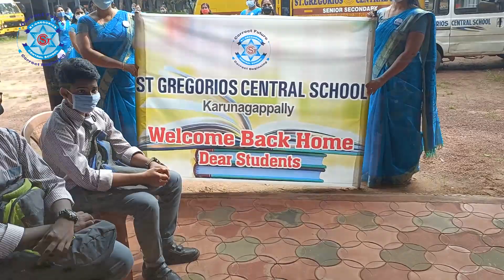School Re-Opening | St. Gregorios Central School, Karunagappally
As the school reopens after a long covid break, the students of class IX and XI are being received by the staff members in a charming welcome event.